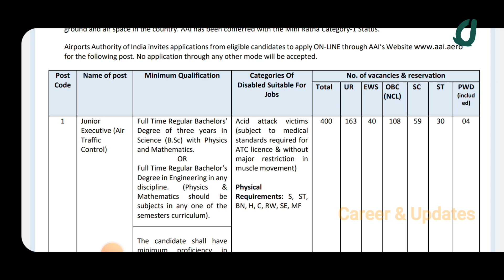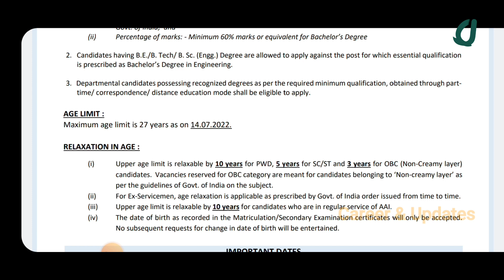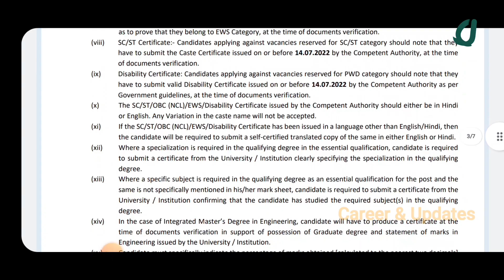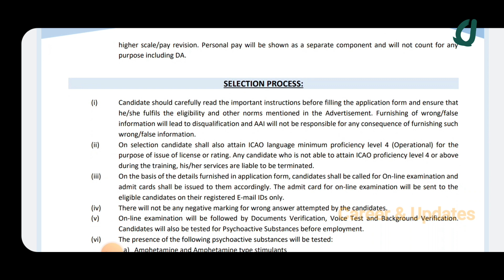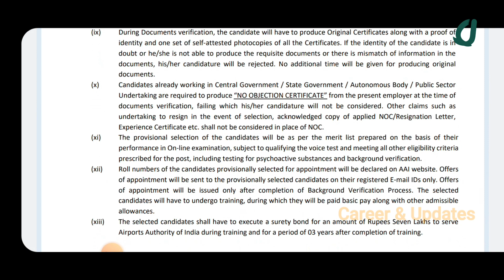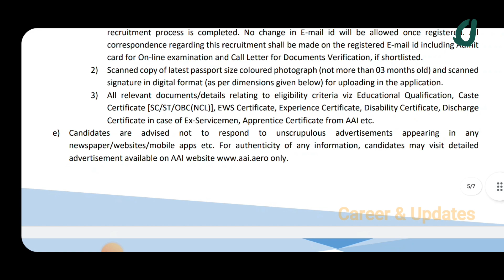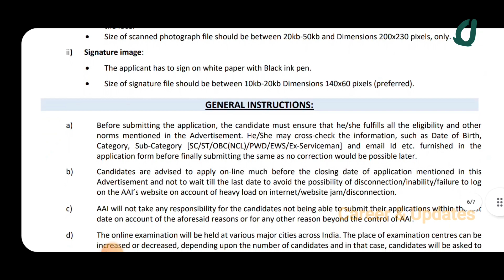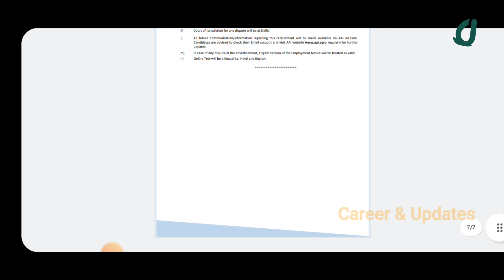freshers ന് airport ൽ ജോലി|new jobs in air port india|latest jobs 2022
airport authority of india announces latest job notification for freshers and degree holders. good chance for getting jobs in airport. online application process only

airport jobs
driver jobs
sales executive jobs
packing jobs
delivery jobs
cooking jobs
nursing jobs
online jobs
pharmacy jobs
hotel management jobs
teaching jobs
electrician jobs
dtp jobs
tally jobs
fisheries jobs
agriculture jobs
technician jobs
airport jobs
heavy driver jobs
hospital jobs
office jobs
Job
Jobs
Dubai job
Dubai jobs
 job vacancy
gulf jobs
gulf job
employment news

Qatar
Qatar job
Qatar jobs
Qatar jobs in Malayalam